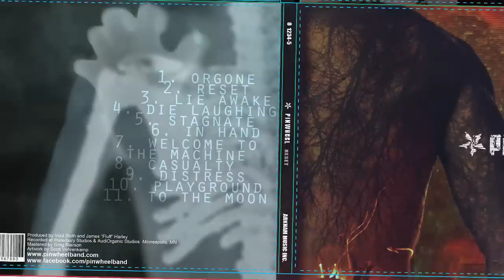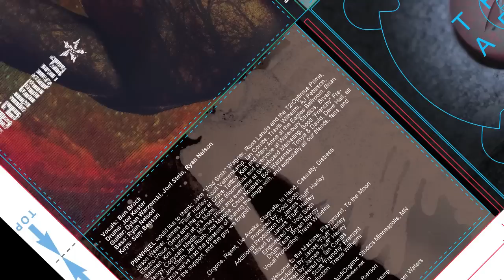PINWHEEL "To the Moon" (Full Album Version)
PINWHEEL

"To the Moon" from the full length release "Reset"

Produced and Mixed by: James "Fluff" Harley
Engineered by: Ian Combs
Mastered by: Greg Rierson
Recorded at: Waterbury Studios
Artwork by: Scott Vehrenkamp